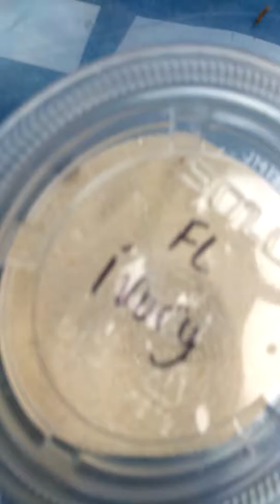MEET ALL MY BUGS (so far....)